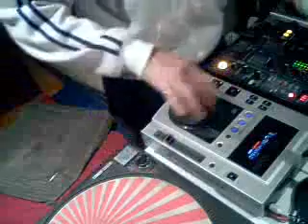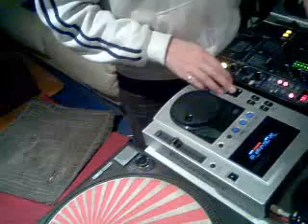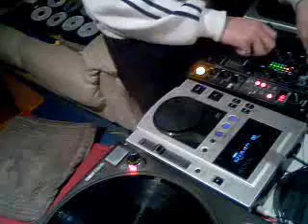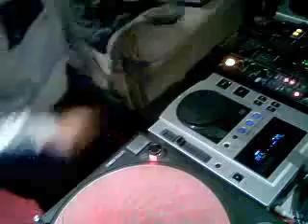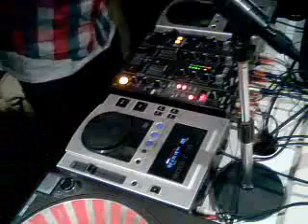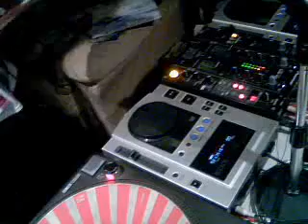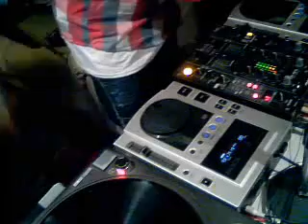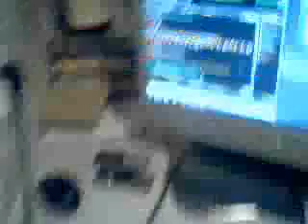Mr SPARKLe. Pure DNB Radio Set. 14.01.12. NU-PERCEPTIONRADIO.COM